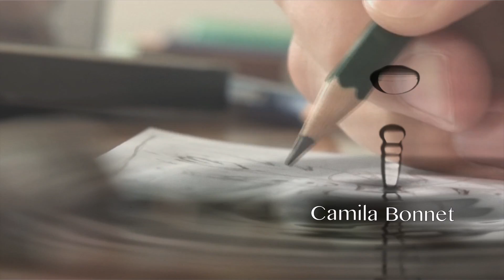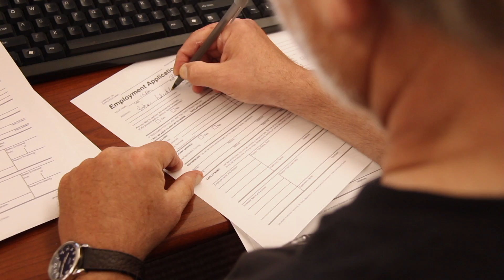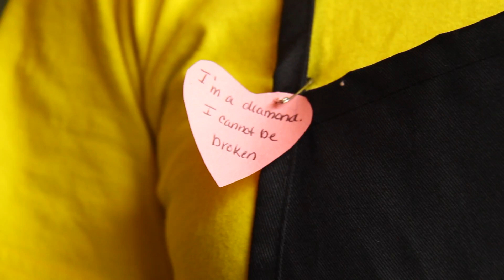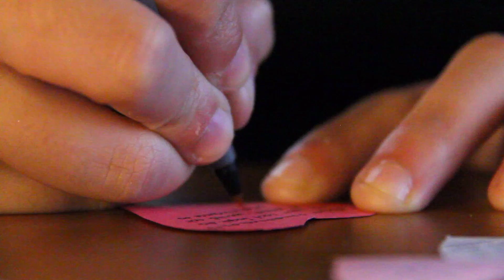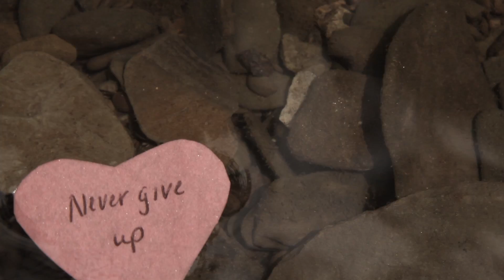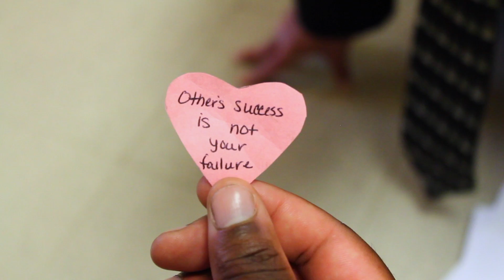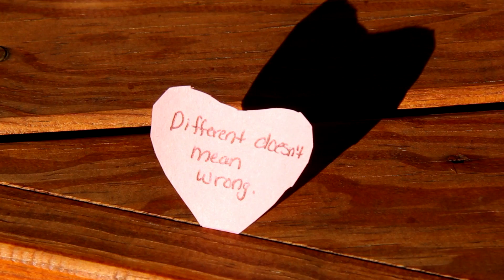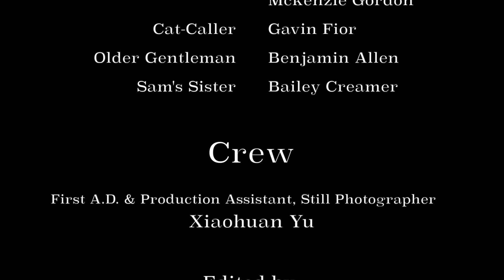"Ripples," 2017.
“Ripples,” 2017; Writer, Producer, Director, Editor
Thesis Film for Chatham University.
TRT: 00:17:55:00; Shot & Edited in HD.
When I was about to graduate from university, my mother gifted me with a jar of paper hearts. The small project grew as I continued my graduate studies. The jar contained nine or ten hearts with inspirational and motivational quotes given to me by both my mother and grandmother. A thousand hearts later and a newer and maturer understanding of social justice issues, “Ripples” addresses everyday social injustices with a hope to transform and motivate a community to combat all forms of prejudice.